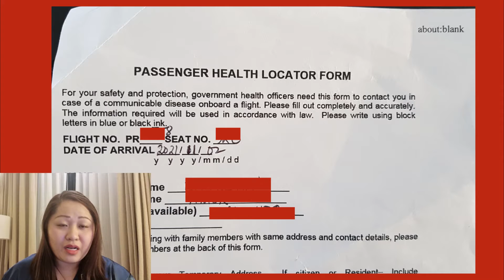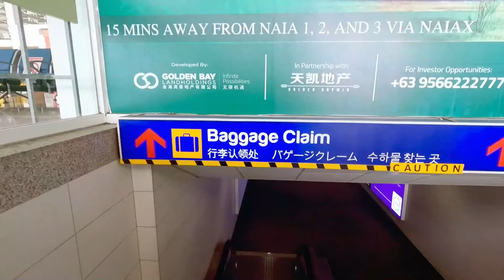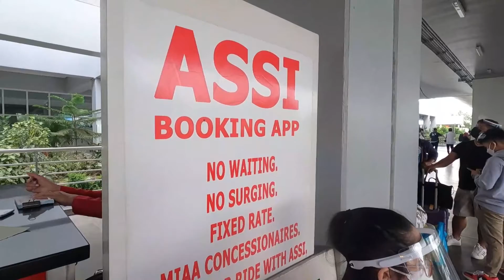MANILA (Philippines): Domestic Flight - Dipolog to Manila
Showing you the first leg of our flights for this UAE adventure.
Let's start with the domestic flight we had to take from our home province to Manila. What are the requirements for LSIs like us.